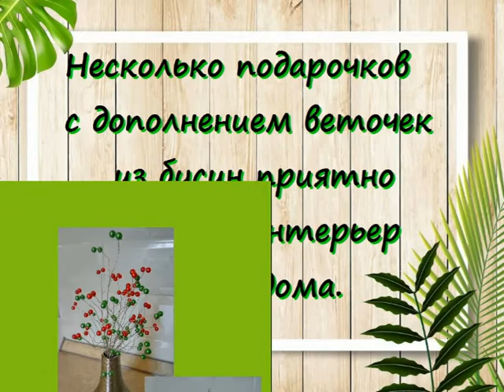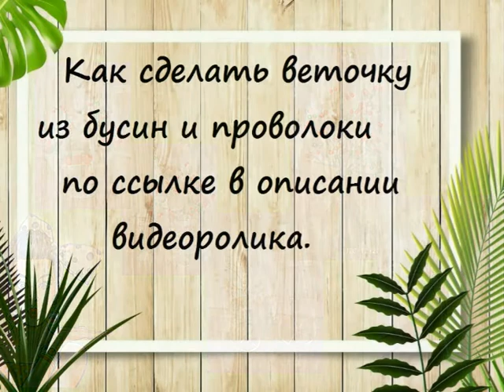Сувениры для интерьера